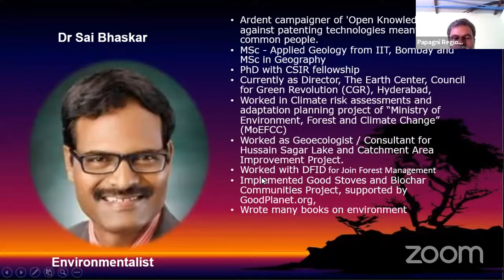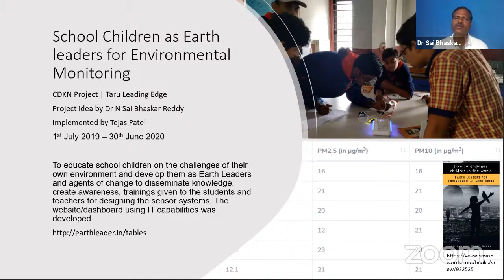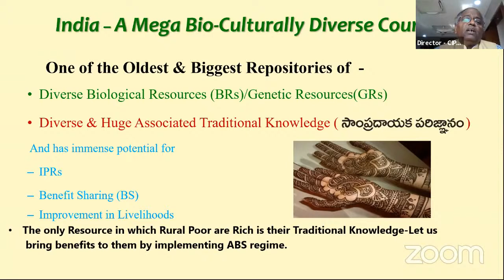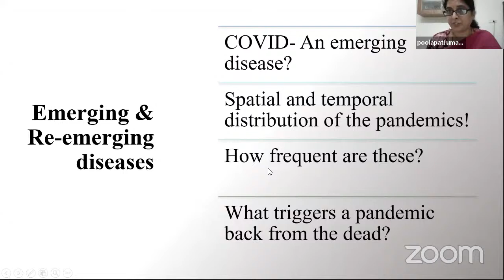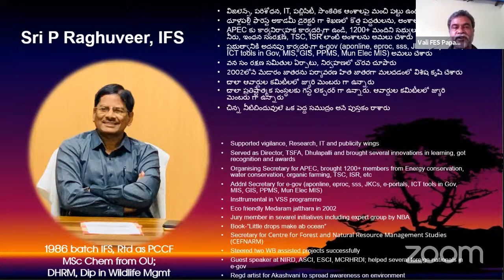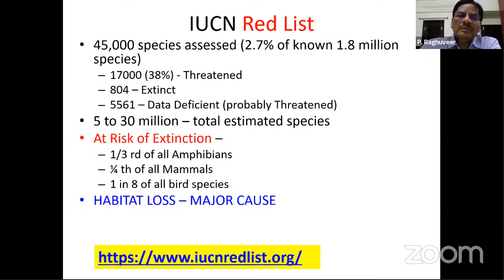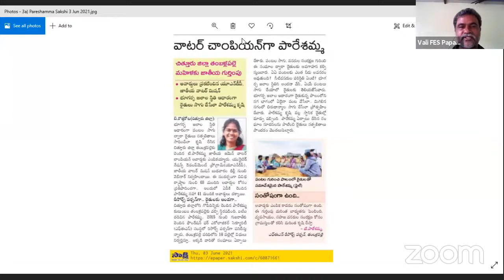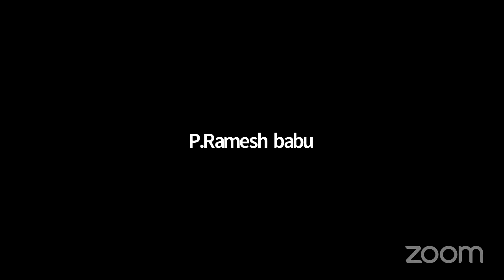Webinar: World Environment day - Restoring Landscapes Restoring Ecosystems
Dr Sai Bhaskar, The Earth Centre, CGS
C Achalender Reddy Director, Centre for Innovations in Public Systems
Dr Uma Amareshwari, Botany
Sri P Raghuveer, IPS, (Rtd), Chief Conservator of Forests